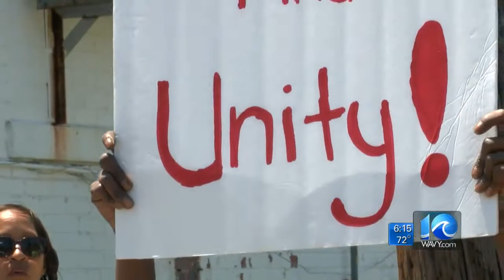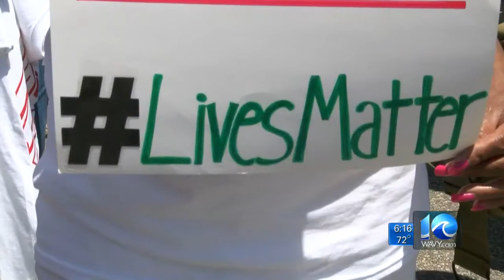Joe Fisher on the Million Mom March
Joe Fisher reports on the Million Mom March